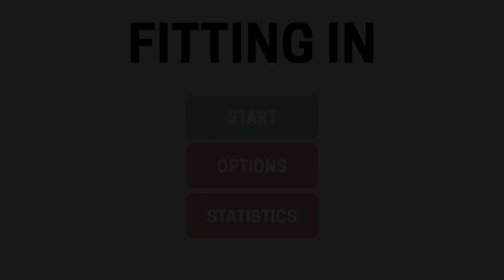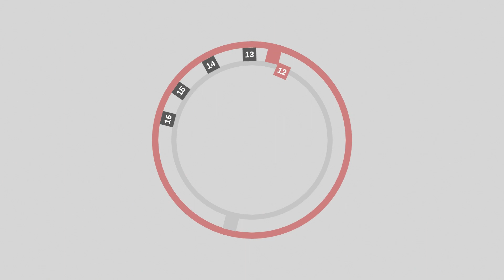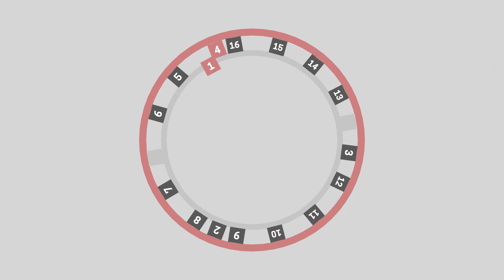Platin Trophäe #1945 | Fitting In (PS4)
Platin Trophäe #1945 im Spiel Fitting In.

✘ Platinum Trophy #1945 ► Fitting In
✘ Platin Trophäe #1945 ► Fitting In

✘ Partner